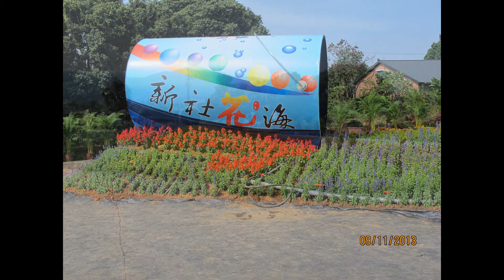心靈舒果-花海